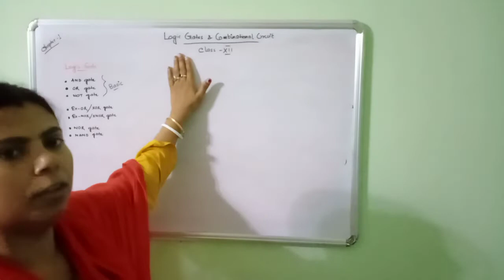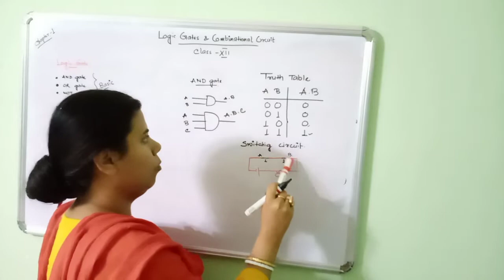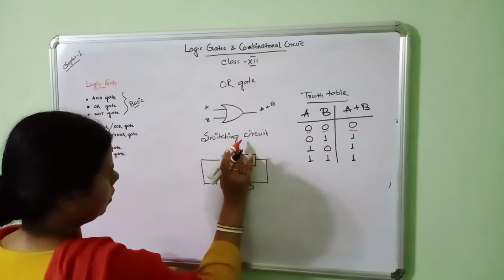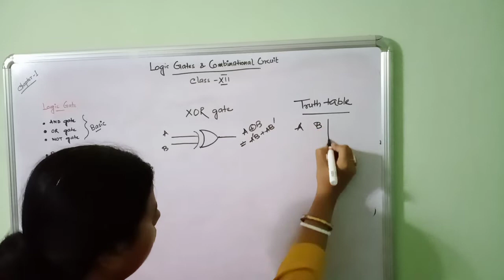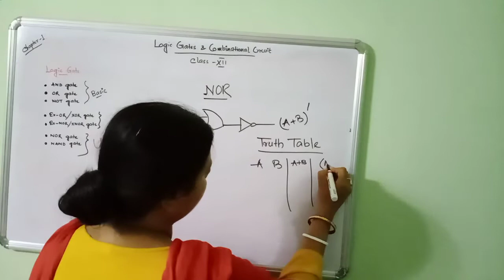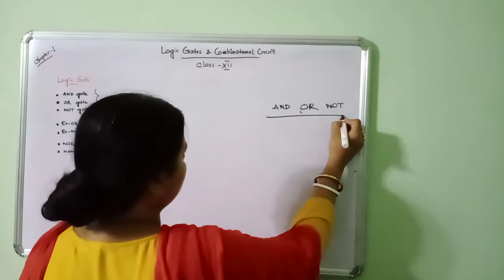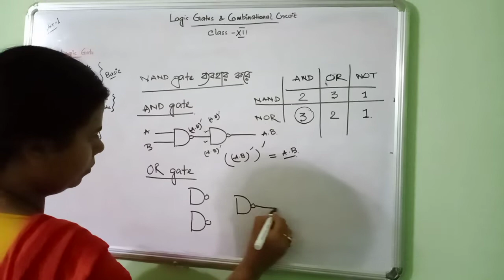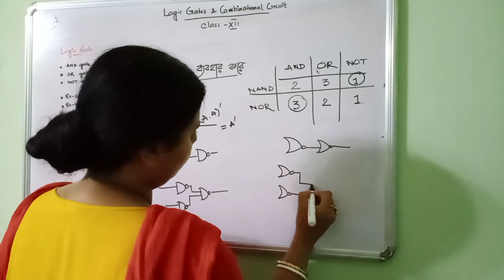Logic Gates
logic gates for class 12, part 1